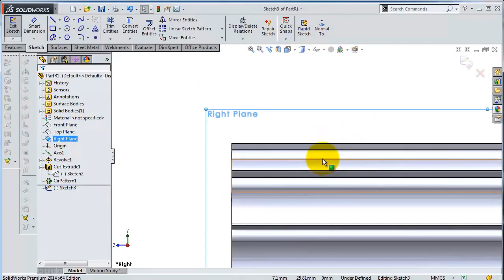26- Fast Version SolidWorks Tutorial: Belt Pulley - 3D drawing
This Channel  beside Tutorials Channel contain topics about:

- SolidWorks Sketching
- SolidWorks Surface
- SolidWorks Weldments
- SolidWorks Assembly
- SolidWorks Drawing
- SolidWorks Simulation
- SolidWorks Motion
And MORE

GO PROFIST ...BE SOLIDWORKIST  ◄ suggested words!